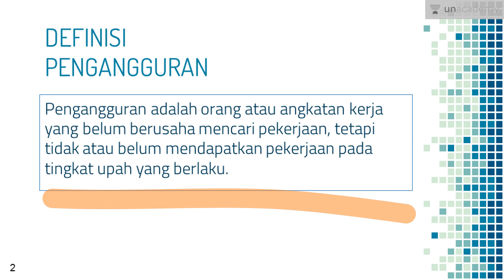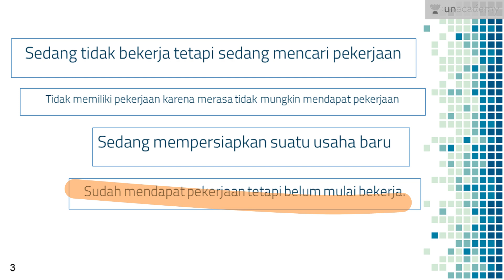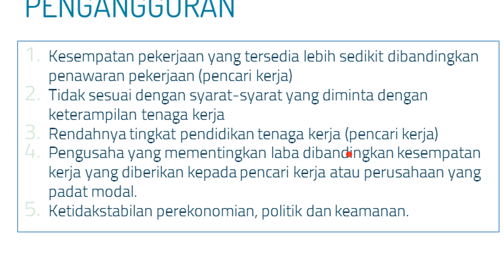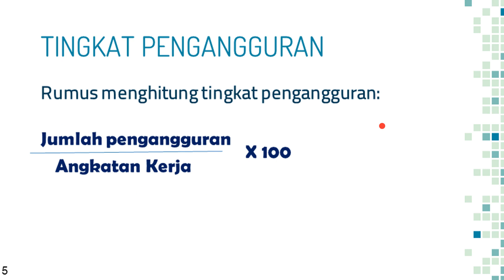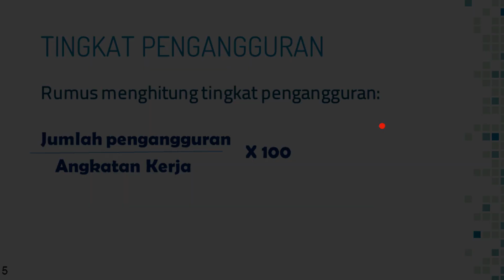Pengangguran (Ekonomi - SBMPTN, UN, SMA)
Lesson ini menjelaskan tentang apa itu pengangguran serta membahas tentang faktor faktor yang menyebabkan banyaknya pengangguran. Lesson ini juga membahas bagaimana cara menghitung tingkat pengangguran.